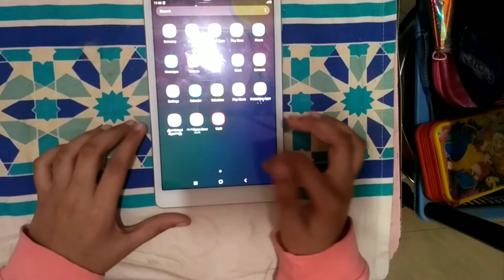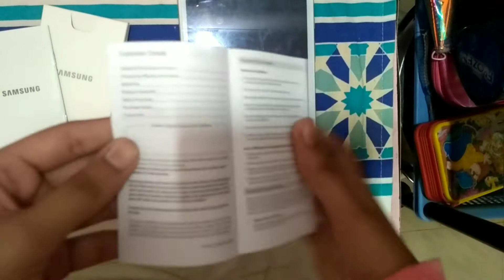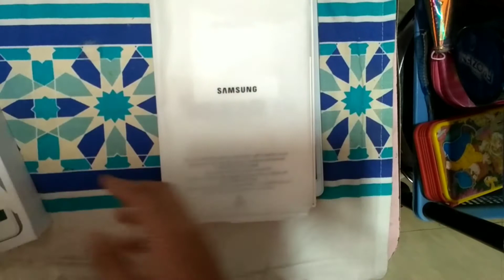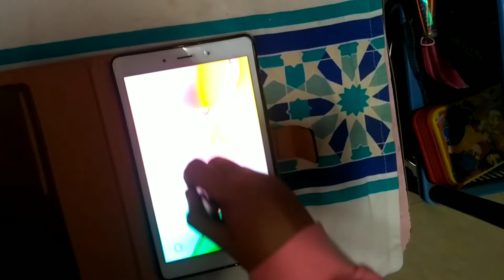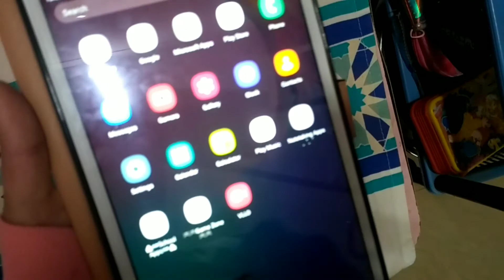Samsung Galaxy Tab A Unboxing | Ishnavi And Manika's World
So, guys today I will be unboxing My and Manika's very own tab. This is given to me by may parents as a birthday gift. If you have seen my birthday video you know.
See you later guys bye for now
Stay Home, Stay Safe and Stay Happy.
Ishnavi And Manika